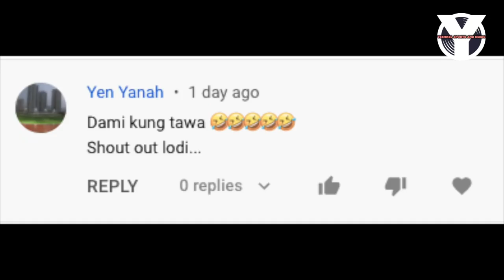Lebron James COMPLETE Breakdown! Sya nga ba ang pinakakumpletong player sa NBA ngayon?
Si LeBron ba ang best player sa NBA ngayon? Complete player na nga ba sya? O meron pa ding weakness? Gaano ba talaga kagaling si Lebron James ng Lakers at parang taon-taon ay palaging sya ang top player sa buong liga?